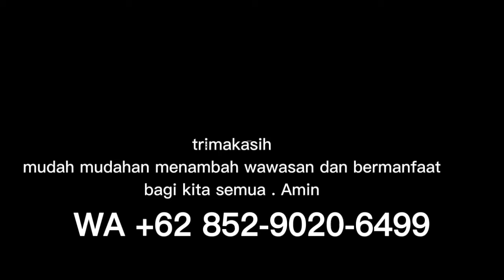ISO KERE TENAN!KEBIASAAN SEHARI2 YG BISA MENYUMBAT REJEKI KITA(@Mbah Yadi Channel)